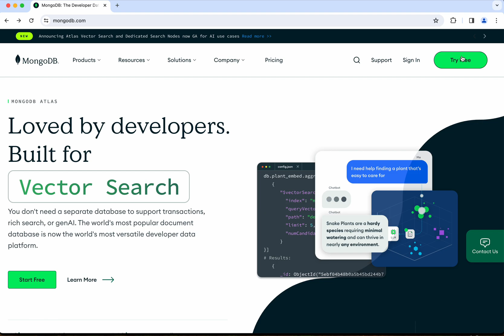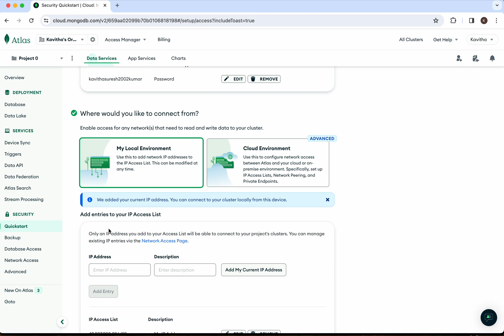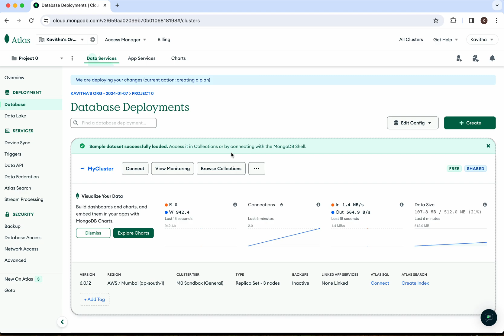Creating and deploying MongoDB Atlas cluster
In this video, you will learn how to create and deploy MongoDB Altlas Free cluster